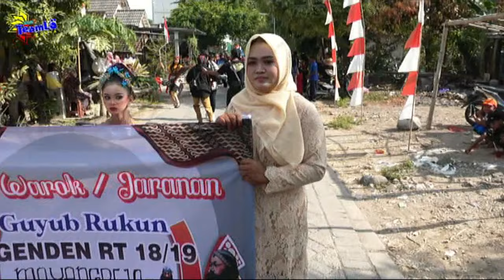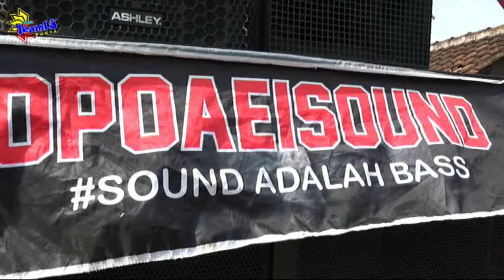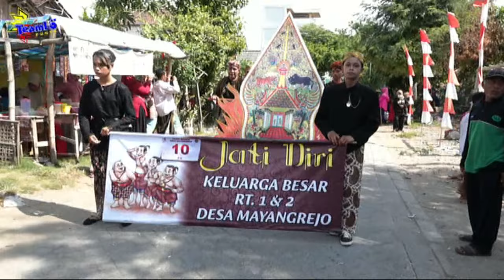KARNAVAL LUAR BIASA Ds MAYANGREJO 11 September 2022 By Cah TeamLo Punya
KARNAVAL Ds MAYANGREJO 11 September 2022 By Cah TeamLo Punya
Dokumen By . Cah TeamLo Punya Shooting Video . Dusun, TeamLokorejo. Desa, Gayam . Kecamatan, Gayam . Kabupaten, Bojonegoro . Propinsi, JawaTimur .Republic, Indonesia